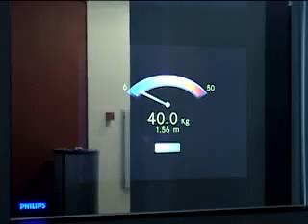Living Tomorrow - Bathroom of the Future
Future Health, Prevention, Intelligent Mirror